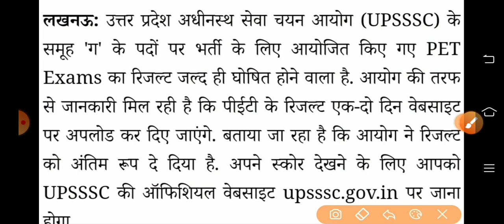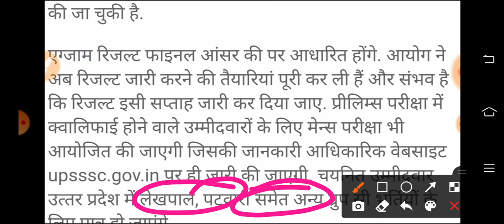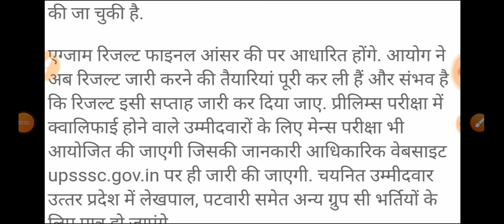Upsssc Pet Result News Today | PET Exam Result kab ayega | Upsssc Latest News Today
Upsssc Pet Result News Today
PET Exam Result kab ayega
Upsssc Latest News Today
Pet result kab tak ayega
Upsssc Result kab tak ayega